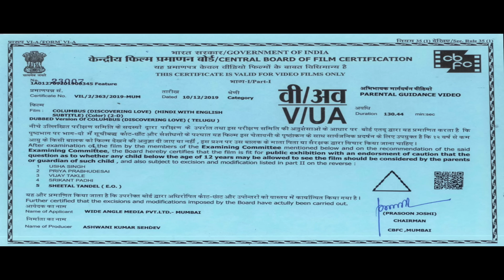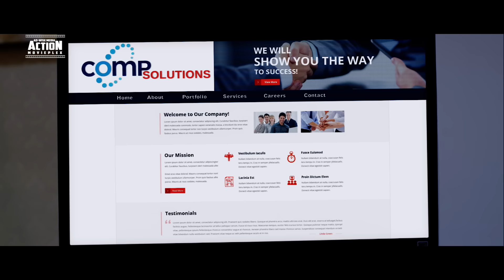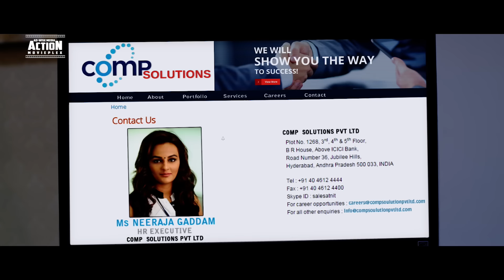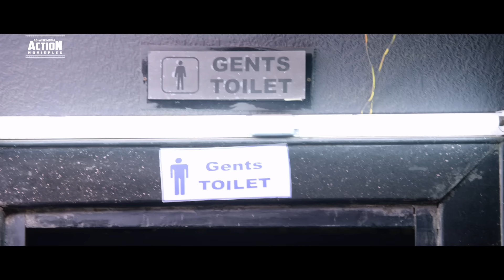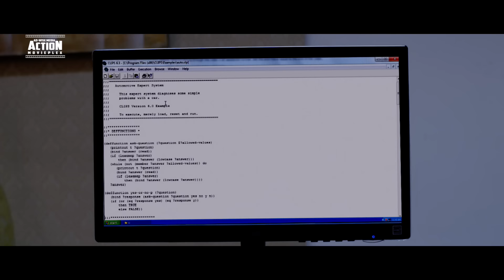COLUMBUS Full Movie Hindi Dubbed | Superhit Blockbuster Hindi Dubbed Full Action Romantic Movie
Presenting South (Sauth) Indian Movies Dubbed In Hindi Full HD (Hindi Dubbed Full Movie, South Movie Hindi Dubbed, South Movie, Hindi Movies, South Movie Hindi Dubbed) "COLUMBUS" starring Sumanth Ashwin & Mishti Chakraborty. Exclusively on AD-WISE MEDIA ACTION MOVIEPLEX.

Credits:
Directed by R. Samala
Produced by Ashwani Kumar Sehdev
Starring: Sumanth Ashwin & Mishti Chakraborty

Synopsis:
Ashwin (Sumanth Ashwin) is a college student who falls for Indu (Mishti Chakraborty). His love for her becomes so distracting that he ignores his former career goals to concentrate on her. His zeal begins to annoy her. She irritably ignores him and goes to Delhi. Heartbroken, he follows her and becomes involved in a murder mystery and is unfortunately arrested. When released from jail he finds that she has left for good. He crosses paths with Neeraja (Seerat Kapoor) who promises to help him track her down. Neeraja and Ashwin start getting close to each other.